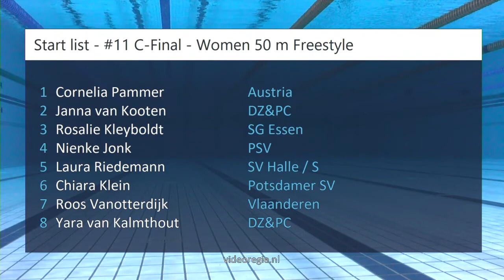#11 C-Final - Women 50 m Freestyle - Eindhoven Qualification Meet | Zwemmen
Eindhoven Qualification Meet - #11 C-Final - Women 50 m Freestyle